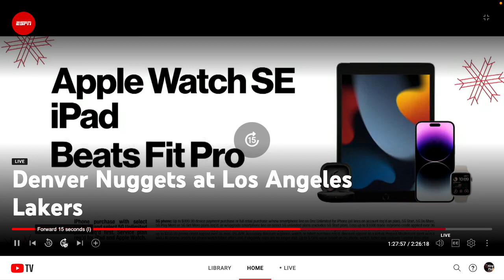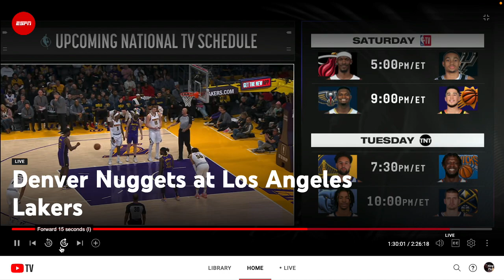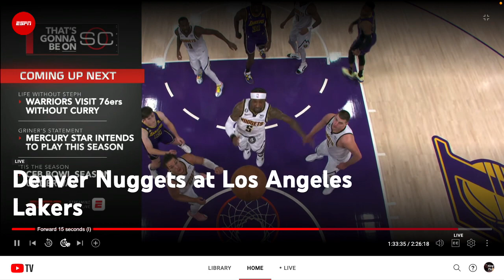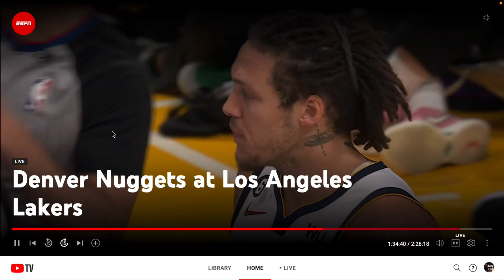Lakers Nuggets Q3 2